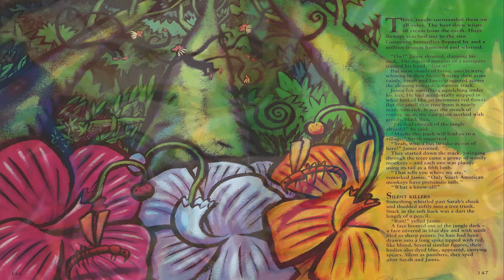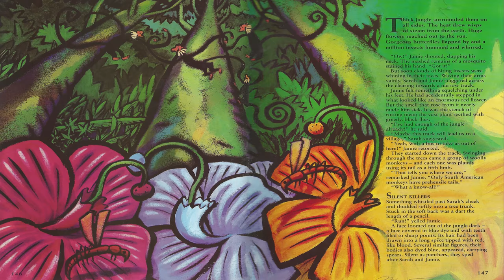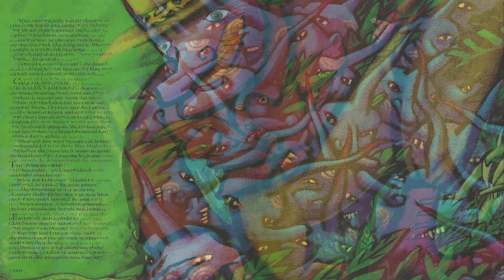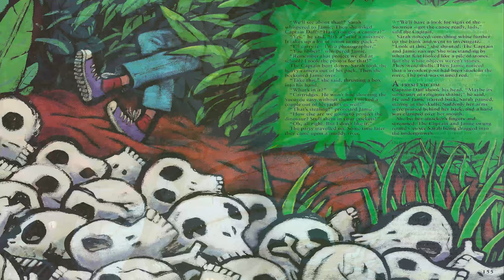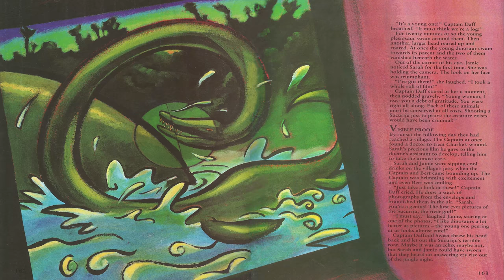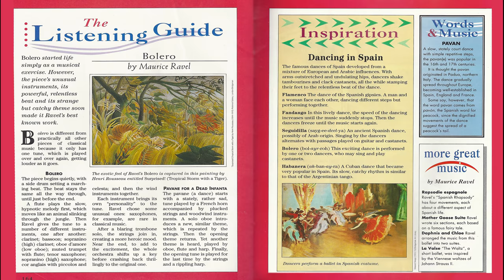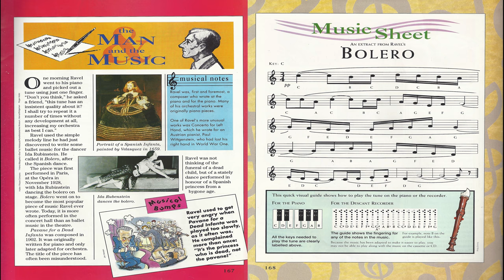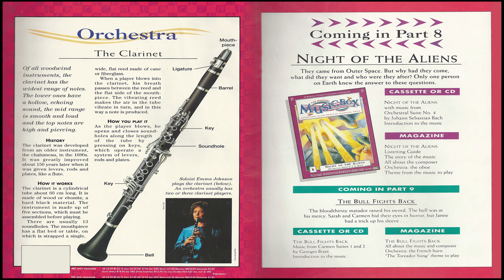7. The River God {Magical Music Box}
Saved from death in the South American Jungle, Sarah and Jamie join an explorer in his search for the fabled Sucuriju = a terrifying living dinosaur.

Boléro is a one-movement orchestral piece by the French composer Maurice Ravel. Originally composed as a ballet commissioned by Russian actress and dancer Ida Rubinstein, the piece, which premiered in 1928, is Ravel's most famous musical composition.

The Magical Music Box, more commonly known as The Music Box was a British children's magazine. It ran from 1993 to 1997 in a series of 52 monthly serialisations.
The aim of the magazine was to introduce children into classical music and to popularise this form of music among the younger generations.
The stories followed the fictional adventures of two siblings, Sarah and Jamie who find a magical music box through which they are able to enter other worlds, most commonly as spectators.
The stories were generally related to other children's tales or fables.